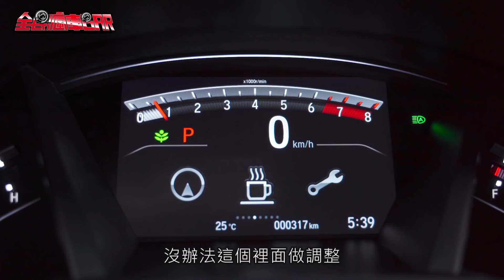Honda CR-V 車主心得揭密 優點、缺點通通都來！ft. 2020小改款CR-V- 試駕 廖怡塵 熊子 【全民瘋車Bar】209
這次特別企劃，試駕2020小改款CR-V的同時
請來兩位5代CR-V(小改款前)的車主
一起來看這次小改款，改了些什麼？

另外也請車主分享：擁車心得，CR-V的優點，
還有自己最不喜歡的缺點！
通通都講！毫無保留！

也歡迎如果在看影片的妳/你，也是5代CR-V車主
有什麼心得想法，都留言跟我們說！
如果不認同影片中兩位車主的說法，也一定要留言給我們知道！